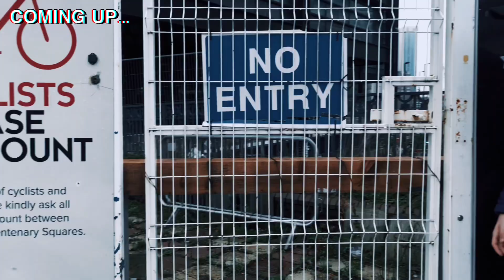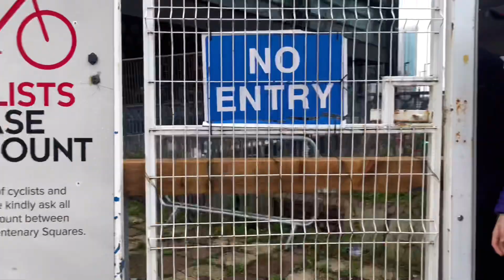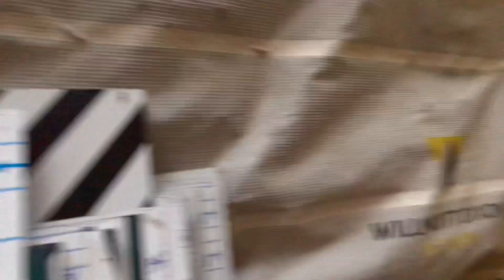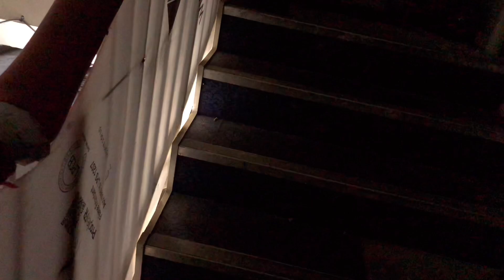ANGRY SECURITY CHASED US OUT BUILDING SITE! *ESCAPE*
ft  @Yourajokeman  go sub to him !